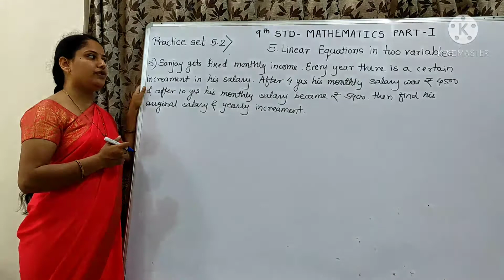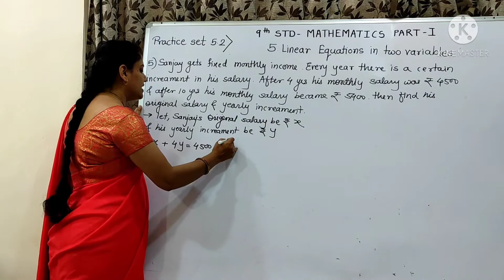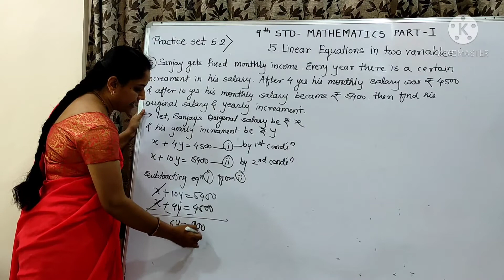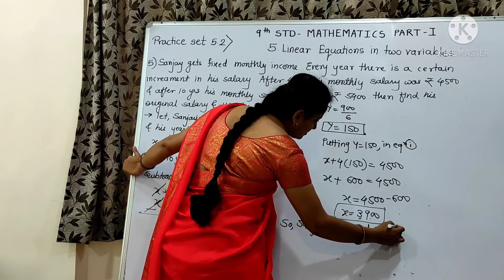Sanjay gets fixed monthly. every year there......find his original salary and monthly income.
9th std, mathematics part 1, Linear equations in two variables, practice set 5.2, que no. 5 by Sharmila Deshmukh